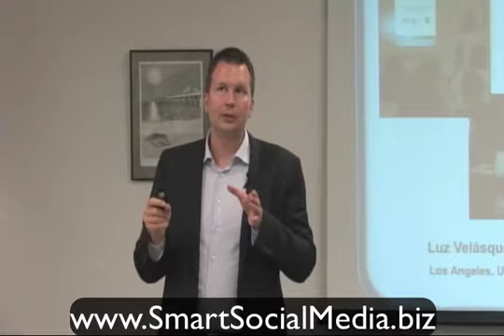How to run YouTube and Facebook for Local Businesses - Example from Lasse Rouhiainen's Workshop